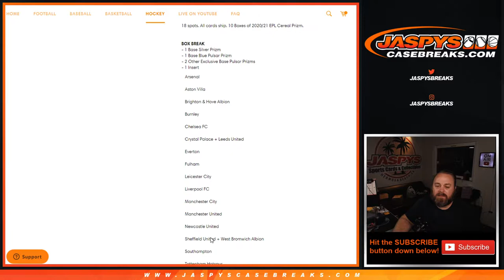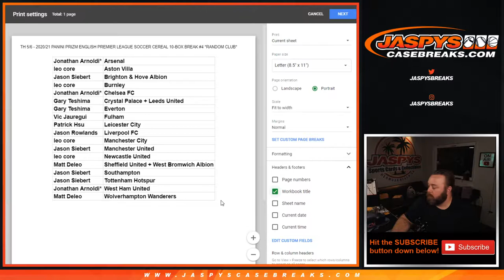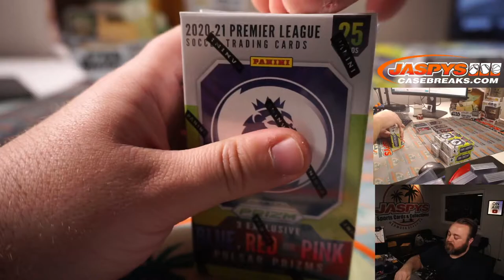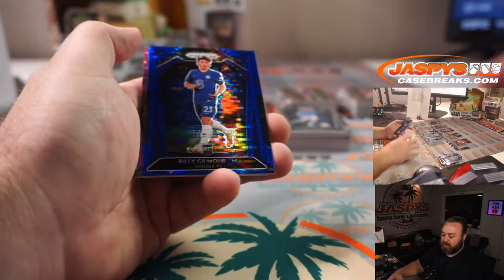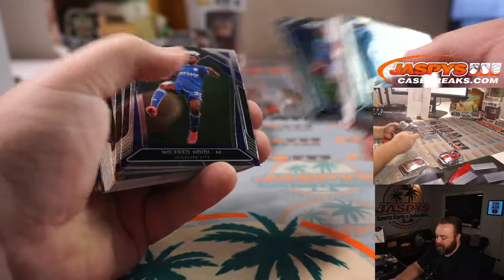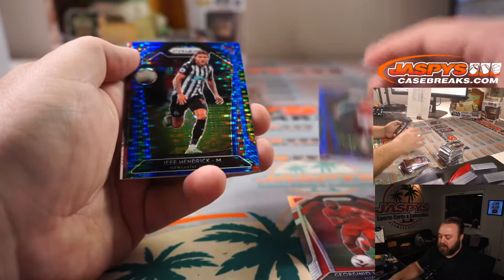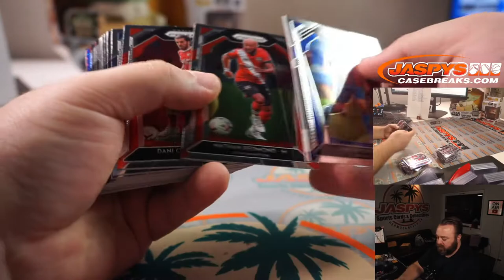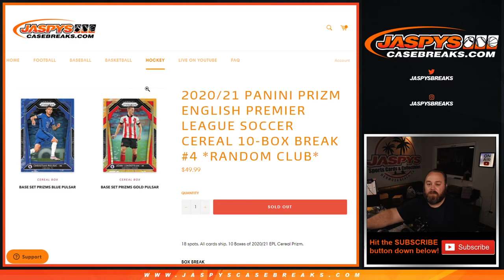TH 5/6 - 2020/21 PANINI PRIZM ENGLISH PREMIER LEAGUE SOCCER CEREAL 10-BOX BREAK #4 *RANDOM CLUB*